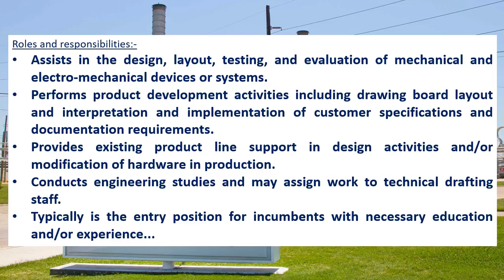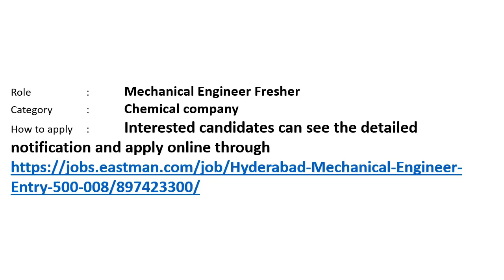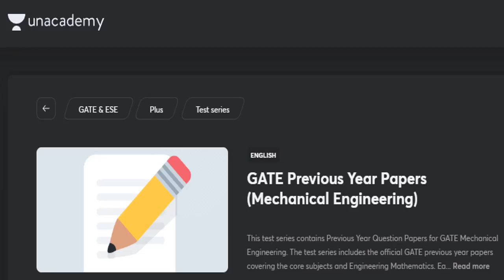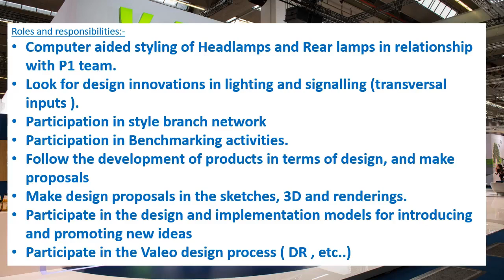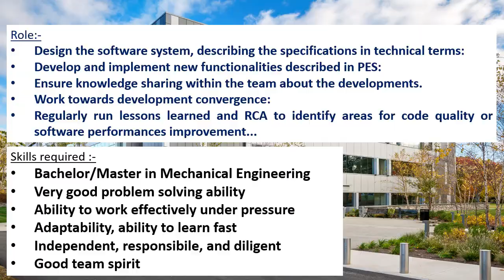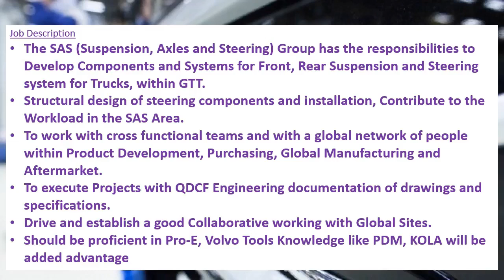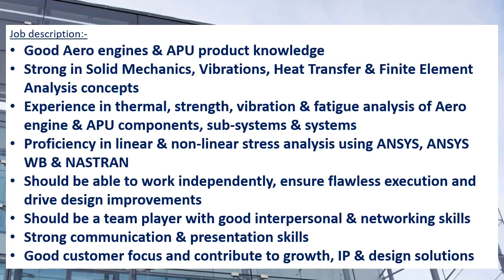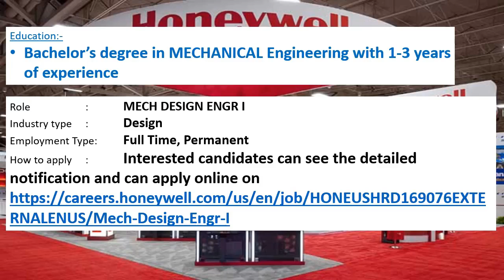Mechanical jobs | FRESHERS JOB | 17.6.2022 | For EARLY CAREER | Mechanical engineering jobs |MNC job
This video tells about the  job opportunities for Mechanical engineering FRESHERS and 1 to 2 year experienced.
Use my code "MEW10" to get GATE plus subscription for free!!

This weeks video contains information's regarding private MNC company jobs in EASTMAN CHEMICAL COMPANY, HYDERABAD, VALEO, CHENNAI, DASSAULT SYSTEMES, BANGALORE , VOLVO GROUP, BANGALORE, HONEYWELL INDIA LIMITED, BANGLORE